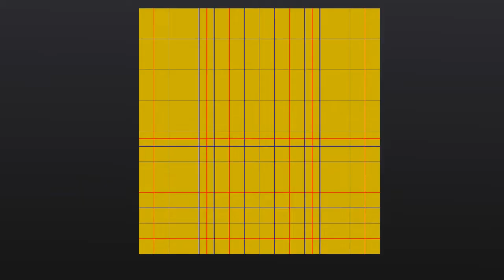Origami Bulldozer (Hadi Tahir)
How to Make Origami Bulldozer (ブルドーザー/Planierraupe/Jentolak/Бульдозер/جرافة)
this model is in 3D! With different color to the tracks.
first thing to do is making 8×8 square grid
from 1 (one) piece of square paper.
Designed by Hadi Tahir